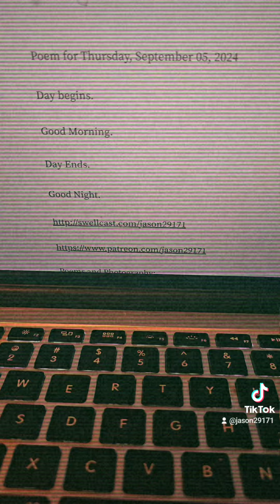Daily Poem for Thursday, September 05, 2024